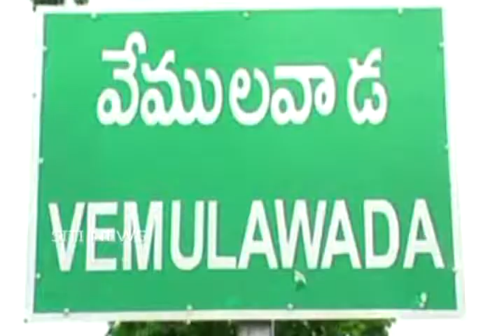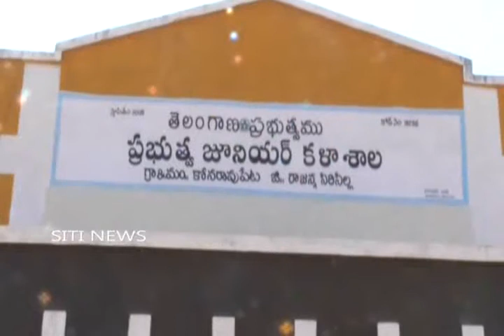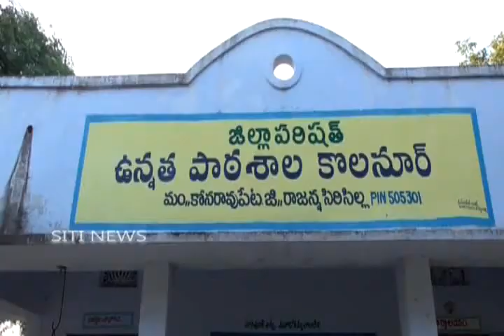SITI NEWS VEMULAWADA 11-12-2017